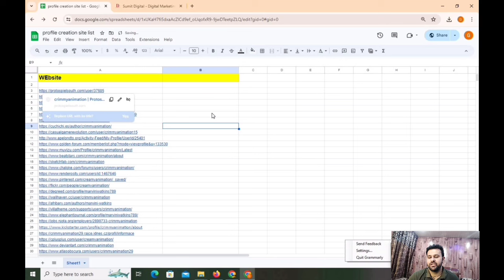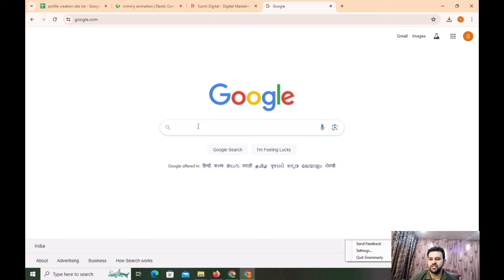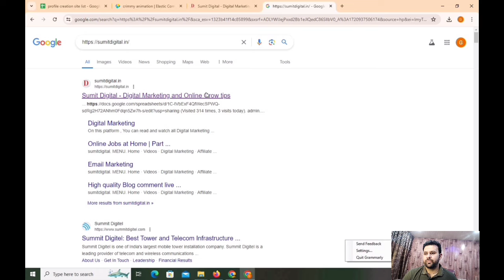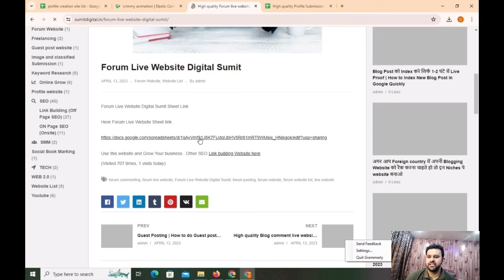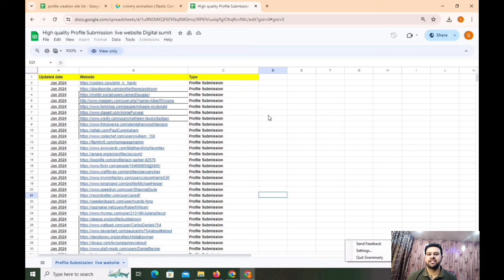Profile Creation Sites List | Best Profile Creation Sites For SEO | Profile Submission Sites List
Learn SEO -

Learn Off page SEO (Backlinks Building) -